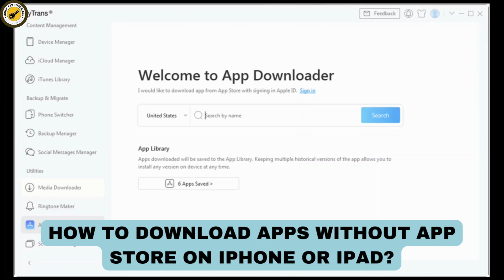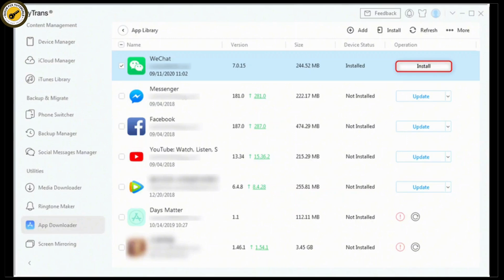How to Download Apps Without App Store on iPhone or iPad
Easy Tutorial on How to Download Apps Without App Store on iPhone or iPad.

Want to install apps on your iPhone or iPad without using the App Store? This video will guide you through the steps to safely download and install apps on your device from alternative sources. Learn the process and precautions to take when downloading apps outside the App Store. Watch now to find out how you can download apps without the App Store on your iPhone or iPad today!

Timestamps:
00:00 How to Download Apps Without App Store on iPhone or iPad
00:10 Steps to Download Apps Without App Store